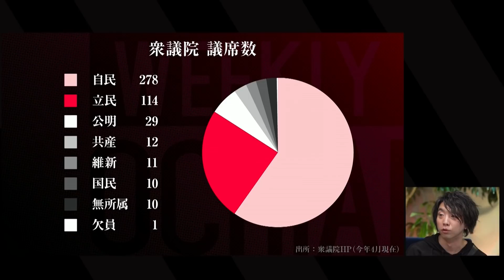【一対一】立憲民主党・枝野代表に落合陽一が「覚悟」を問う。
10日間無料トライアルはこちらから

来週9日に開催することで合意されている党首討論を前に、落合陽一と立憲民主党の枝野幸男代表による一対一の対談が実現。新型コロナ、オリンピック、経済、外交、原発・・・様々な課題について、どのようなビジョンを描いているのか？枝野代表に「覚悟」を問う。

‹ゲスト›
枝野幸男（立憲民主党代表）